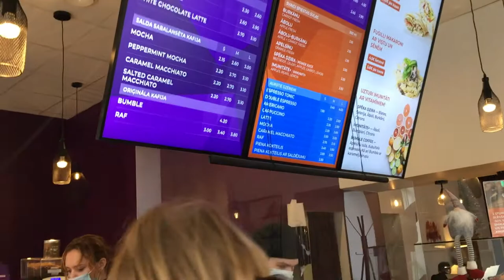🔥Забежим на чашечку кофе в Риге?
🇱🇻Хотите провести встречу, пообщаться, поработать вне дома, перекусить или просто согреться? В Риге на перекрестке улиц Стабу (Stabu iela) и Чака (Čaka iela) есть уютное кафе COFYZ с быстрым обслуживанием и хорошим интернетом.

А можно и просто посидеть, попить кофе, помедитировать и посмотреть через окно на шумную улицу Чака или более спокойную Стабу.